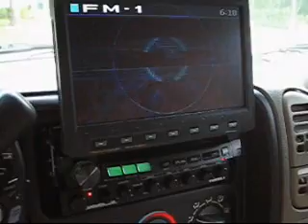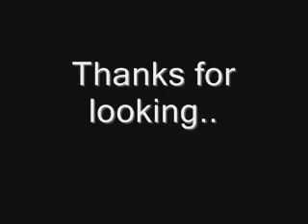1999 GMC Suburban Soundcrafters Customized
GMC Suburban 4x2 C1500

Had it for two years now, and it has been an awesome truck. I had a lot of heads turning and a lot of questions from others. But now it is sold..